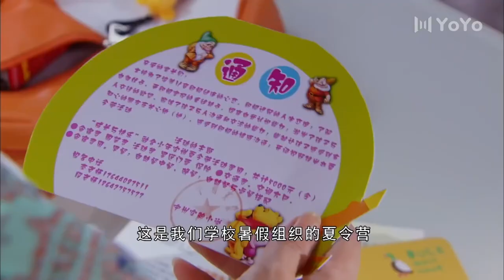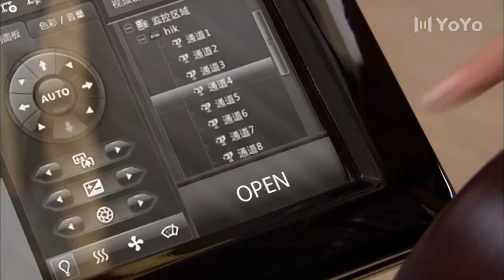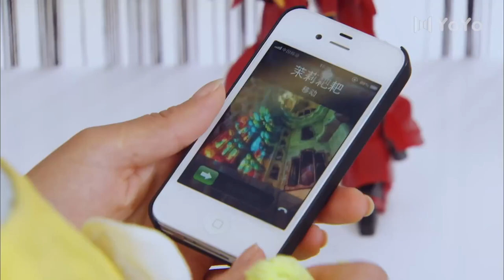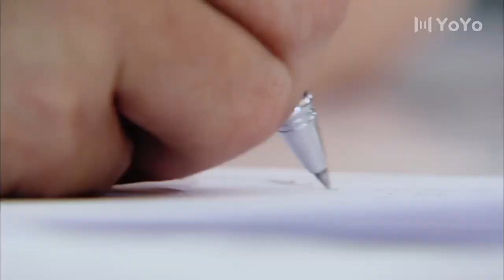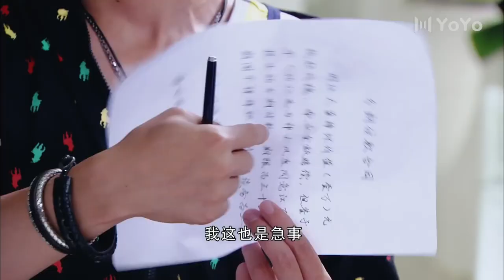💕【Full Movie Version】富二代扮鬼過整蠱小保姆，不料小保姆開大直接將他幹翻！💕